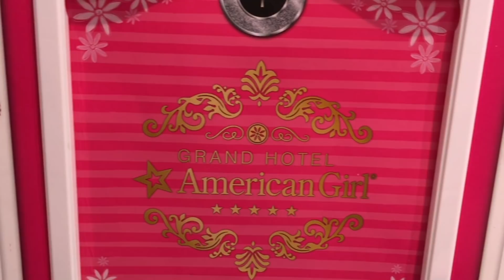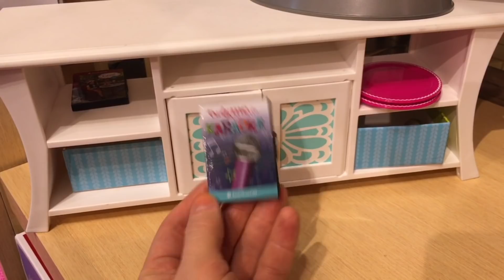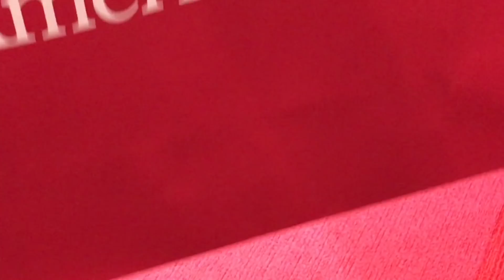La magazinul American Girl - foarte multe papusi si accesorii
Shopping - la cumparaturi la magazinul America Girl . Veti vedea foarte multe papusi cu multe accesorii dragute si papusile Truly Me , si Wellie Wishers .

Sarbatori fericitie Dragii mei ! Dati LIKE daca vreti sa filmez ce am cumparat de acolo!

Multumesc mult ca priviti canalul meu – Jucarii Disney si Engleza , mai jos e link-ul ca sa va abonati. E gratis si in asa fel ve-ti primi notificari cu videoclipurile mele noi.

Jucarii / Haul cu tema de Paști , ouă cu slime , Regatul de Gheață , Trolii , și multe altele

Abonativa la canalul meu : JUCARII DISENY SI ENLGEZA ca  sa primiti notificatii cind postez videoclipuri noi , cite doua sau mai multe in fiecare saptamina  Videoclipuri cu jucarii si cuvinte in Romana si in engleza INVATAM ENGLEZA PRIN JOCURI CU JUCARII:

Link-ul de la canalul meu in Engleza ( care este cu aceleasi videouri cu jucarii ca aici la Jucarii Disney si Engleza) daca vre-ti sa vedeti aceleasi jucarii dar in limba engleza (sper ca sa reusiti sa retineti cite mai multe cuvinte in Engleza  )